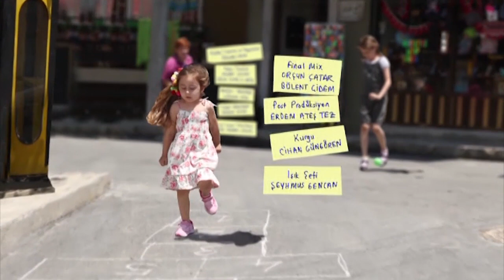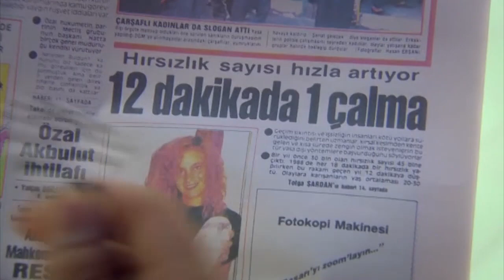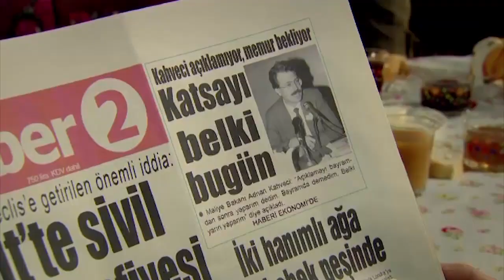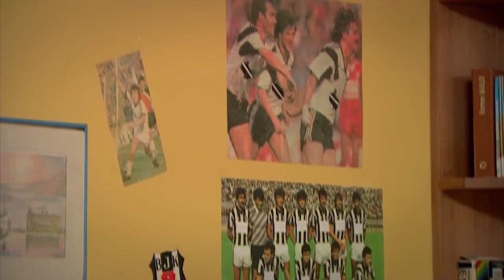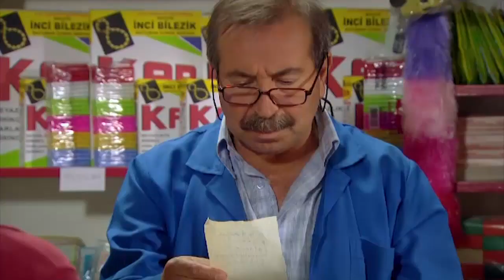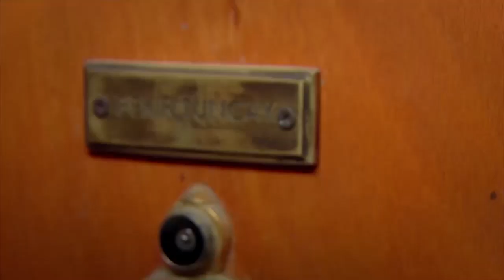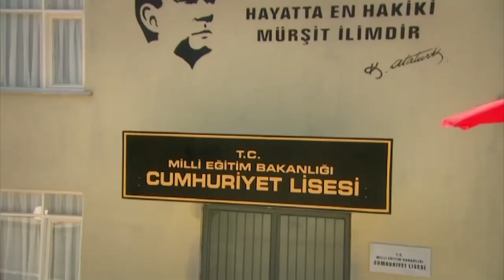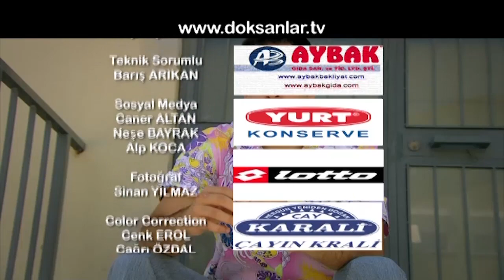Doksanlar 7.Bölüm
Doksanlar, Türkiye'nin 1990'lı yıllarını, sıradan bir mahalle ve o mahallede yaşayan sıradan insanlar üzerinden anlatan bir televizyon dizisi.
1990'lar ilk özel televizyonların yayına başladığı, her yerde özel radyoların dinlendiği, neredeyse her mahallede pop yıldızı olmak isteyen gençlerin bulunduğu, cep telefonuyla, bilgisayarla tanıştığımız yıllardır. Doksanlar; moda, giyim - kuşam, müzik vs. neredeyse bütün sosyal, ekonomik ve kültürel hayatın büyük bir dönüşüm yaşadığı dönemi iki aile ve onların çocukları üzerinden anlatıyor.